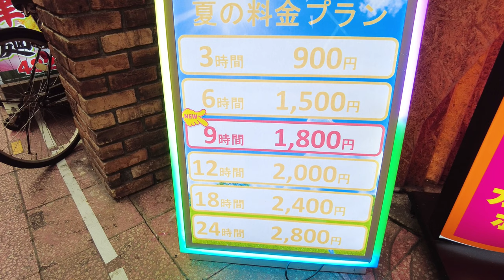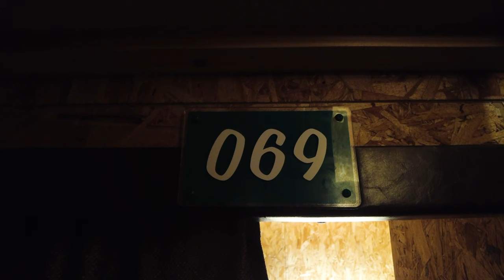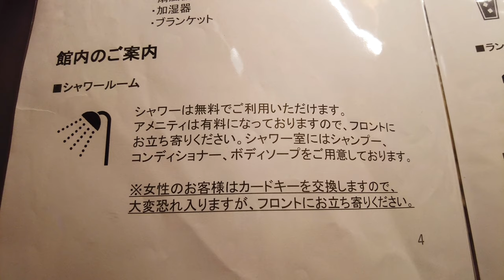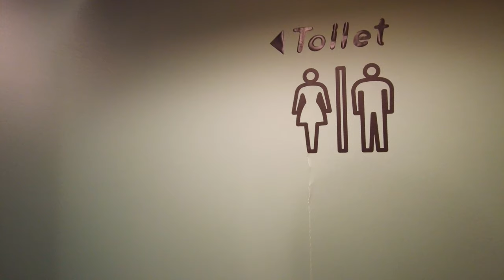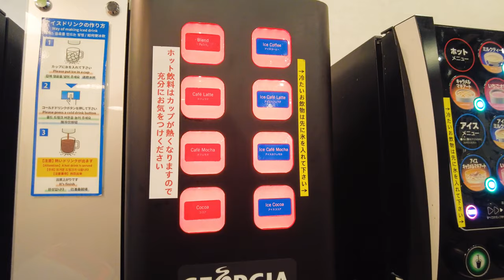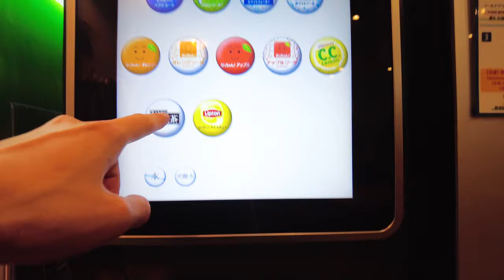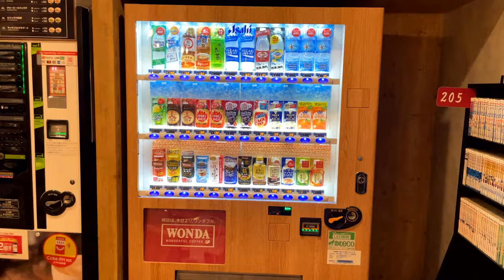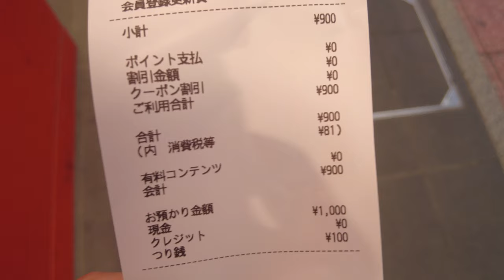すごすぎ！無料サービスだらけのネットカフェ｜イージーステイ大宮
料金
¥900 / 3時間

営業時間
24時間

アクセス
JR大宮駅東口 徒歩3分

マップ
イージーステイ 大宮

00:00 オープニング
00:17 ネットカフェに向かう
00:33 eeGee STAY 大宮
02:21 ルームツアー
05:46 シャワールーム
06:58 ラウンジ
08:41 カプセルホテル
10:26 チェックアウト